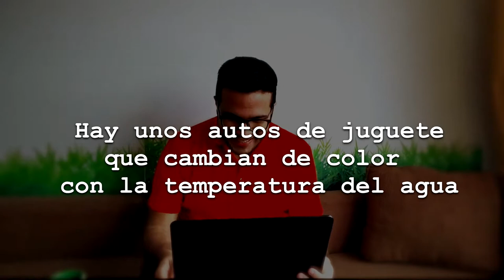Juguetes que cambian de color ¿Cómo pasa?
Hay juguetes y otros objetos que cambian de color con las diferencias de temperatura ¿Por qué pasa este fenómeno? Esa consulta nos hicieron en nuestra sección Pregúntale y acá Christián Rodríguez, facilitador MIM y biólogo, nos cuenta la respuesta.